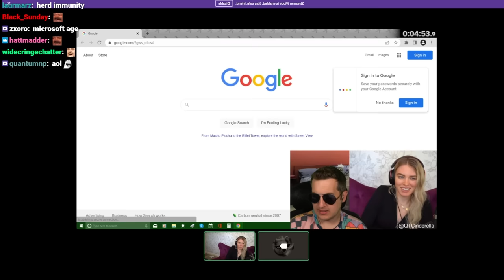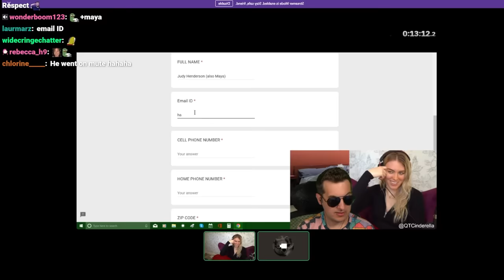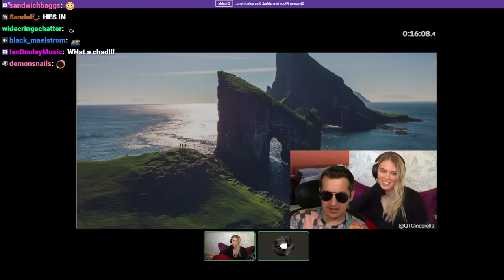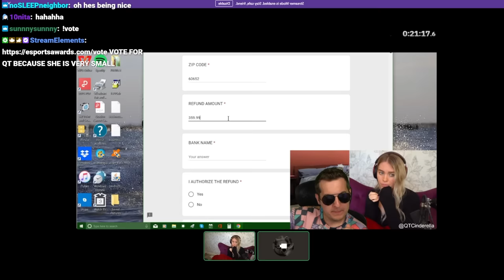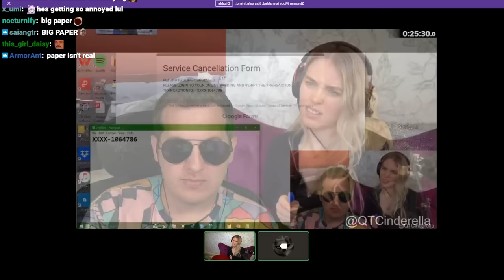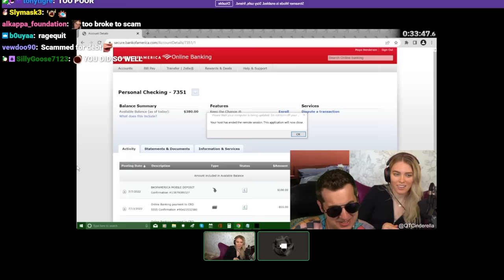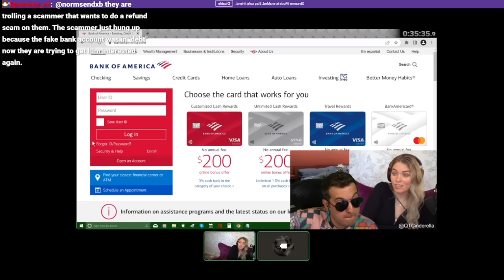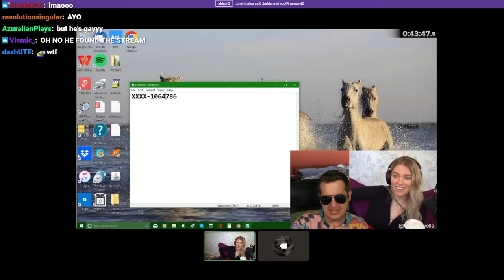I called a scam call center to get revenge ft. Kitboga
QTCinderella and Kitboga call scammers